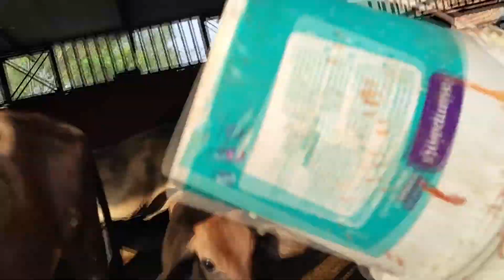Mummy ka Covid_19 Test Ho Gya 🙂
My Name Is NAMAN KALRA and My Sister Name  is LAVYA KALRA . We Love To share our Daily activities with you Guys.
This is a Family channel, All are welcomed toSUBSCRIBE and enjoy the content we create. We will surely entertain you with our Daily Routine, Challenges, Travel Videos.

Face book page  LAVYA NAMAN Vlogs

Instagram Lavya Naman Times